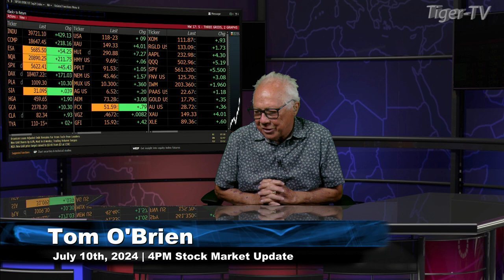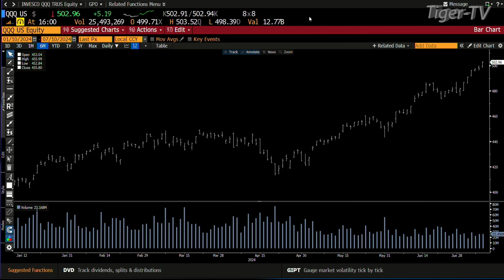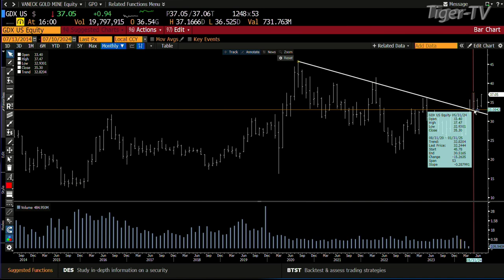July 10th 4PM ET Market Update on TFNN - 2024